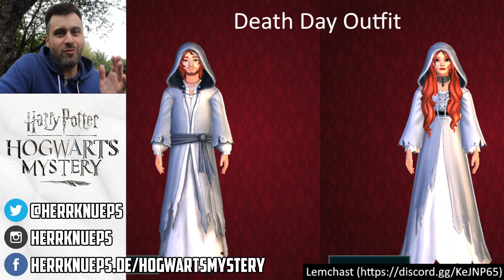Erste Infos zum Halloween-Event ◈ Harry Potter: Hogwarts Mystery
In der heutigen Folge Hogwarts Mystery geht es um folgende Themen: 1:01 Kapitel 9 des 6. Jahres freigeschaltet; 1:40 Neues Hausehre-Event; 2:16 Ingame-Sonderangebote; 3:30 Erstes Date!; 4:22 Mein größter Kampf im Duellierclub; 5:35 Alle bisherigen Infos zum Halloween-Event.

Vielen Dank an: Myriel Falkentann, Karla Naumann, Angelika Ma, Timo P., Bianca Wagner, Marcel Jaber, Emmice9, Stefan Schmerr, Juni Käfer, Sir Beyne, R. R., Ignazia Marchese, Sandra Bräuer, Ape Umbridge, Martina Kortmann, Joachim Dietz, Azimkar 704, ZBC Katze, Supporter Kun_83, Christian Stephan, Jan Abramowski, Lutz Staacke, Rafael Amacher, Jasmin Schulmeister, Stefan Tschirf, GoGames.live, Annette W., Neoternity, Erik Scamander, Lukas Schmitz, J K, Simmi Dee, Kathi Sersanders, Papa_Ron, dailyquill, Oma Wetterwachs, AKrKringel, Anne Albrecht, Eisfuchs1985, Melo Das Baka, Mr. XRay61, Alpha MKW, Slytherin Boy 82, caspar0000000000, Andy Higgs, Brillie JT, Sandra Lücking, Stefan F., Michael Böttner, Siries Silbery, JOCHY, MagicJan, Mira, Rubber Duck, Dir Kueh, Icho Tolot, Matthias Meckel, Amany Lux, Silke Hansen, Marcel Tigar

Harry Potter: Hogwarts Mystery ist Deine Geschichte in Hogwarts mit deinem ganz persönlichen Abenteuer in der Welt der Zauberei. Wähle Deine persönliche Geschichte, lerne Zaubersprüche, erkunde unbekannte Bereiche im Schloss Hogwarts, lüfte uralte Geheimnisse, erlerne mächtige Zauber und uraltes Wissen von den Professoren Dumbledore und Snape und deren Kollegen. Duelliere Dich mit Rivalen und schmiede Bündnisse mit neuen Freunden, um Deine Abenteuer zu bestehen. Dieses bahnbrechende Spiel für Mobilgeräte von WBIE Portkey Games versetzt Dich in das Zentrum einer brandneuen Geschichte in der Welt der Zauberer.